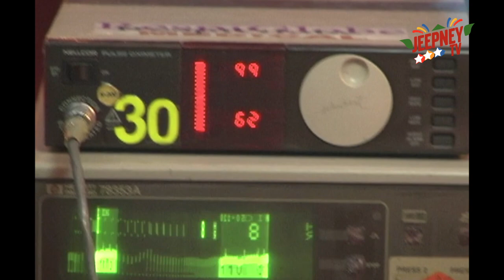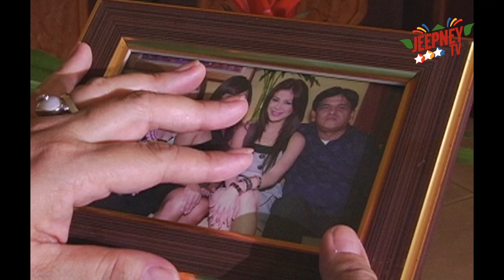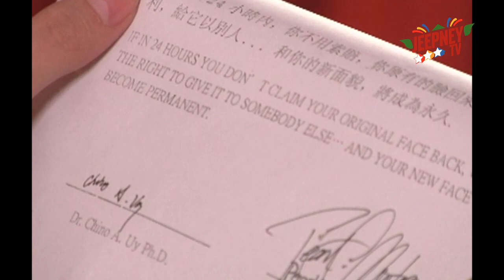Love Spell: Face Shop feat. Anne Curtis/ Geoff Eigenman | Jeepney TV